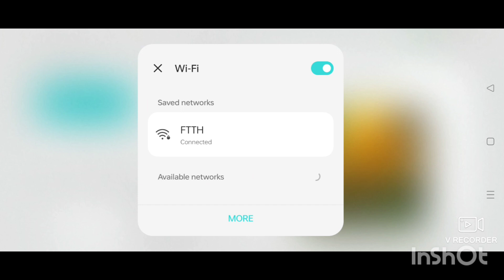zombies ka papa 🔪🔪(⁠◕⁠ᴗ⁠◕⁠✿⁠)🧟🧌